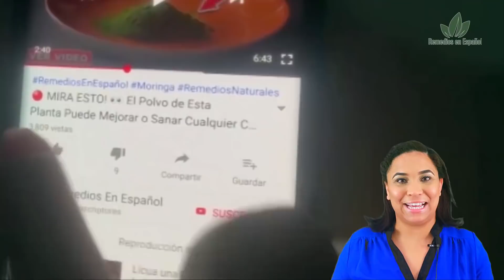🟥 Cuando Mezclas Perejil con Limón Esto Pasará 5 Minutos Después de Tomarlo 😲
Hoy en Remedios en Español te traemos los beneficios de mezclar perejil con limón, no te pierdas de sus grandes beneficios a la salud